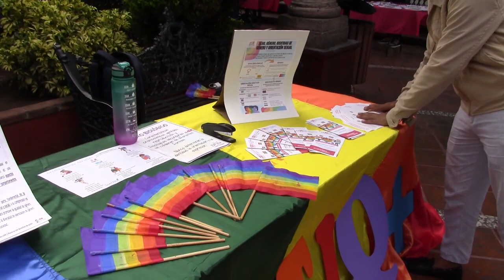RTGnoticias | Baja incidencia de suicidios en Guerrero, pero hay focos rojos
La coordinadora estatal de Salud Mental de la Secretaría de Salud estatal, Silvia Benítez Almazán informó que Guerrero se encuentra en el lugar 26 de suicidios en México.